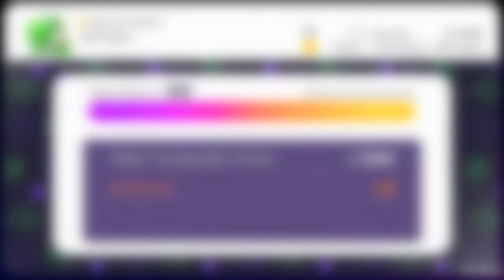BROS BEFORE ROSALINA | Mario Party Superstars (ft. TheDarkLordK & Ryan Elliott)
We have a vendetta against a certain space princess.